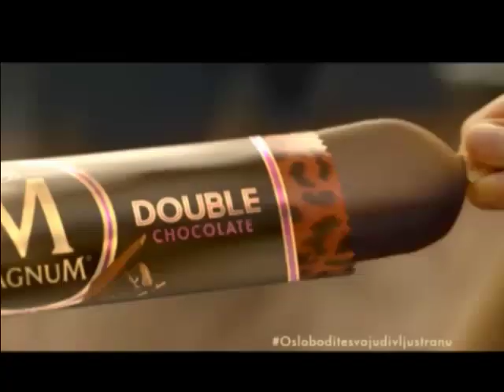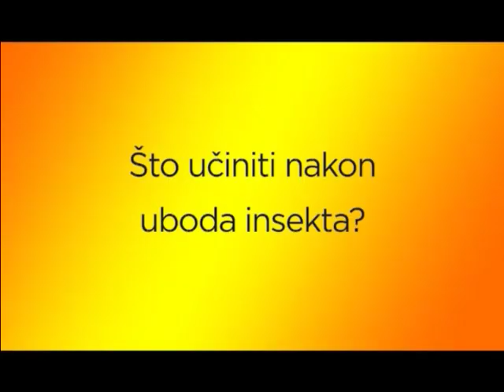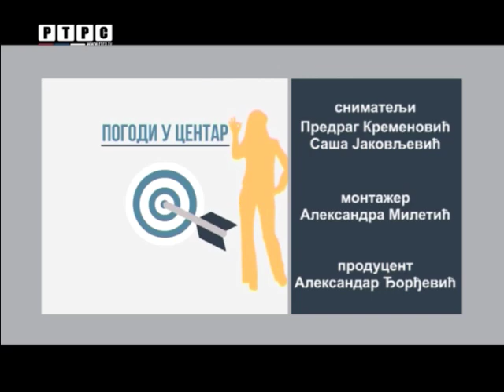TV emisija Intervju - Majkl Đorđević